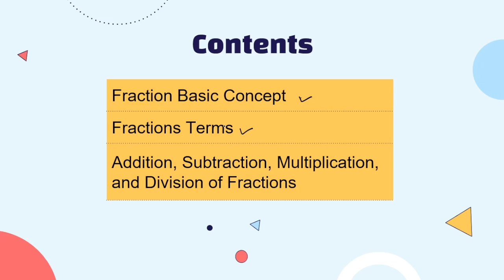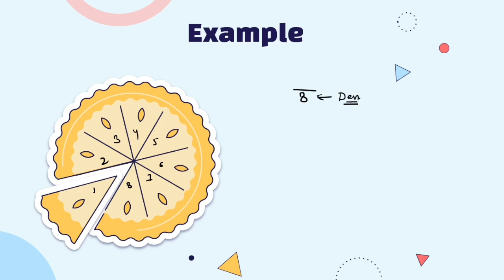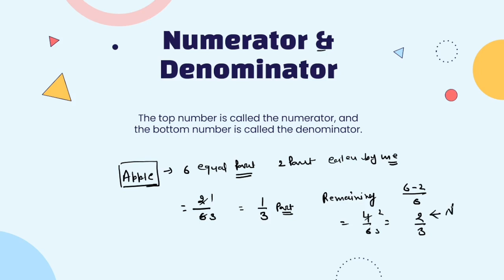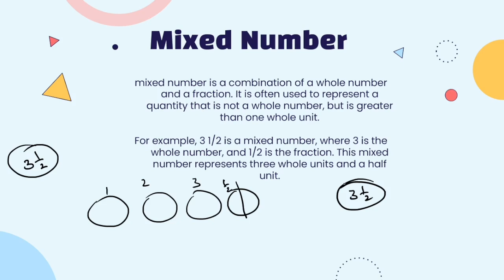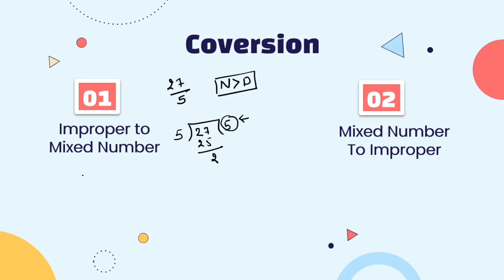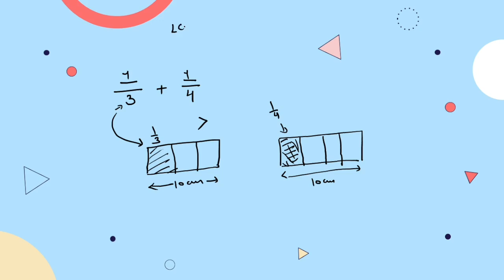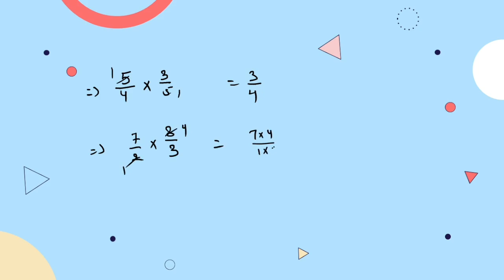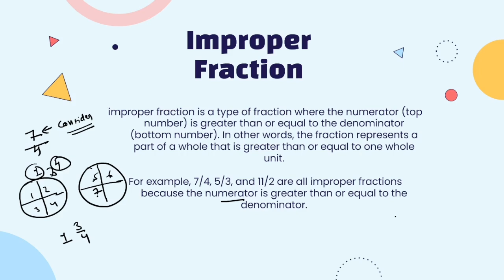Simplifying Fractions: Understanding Basic Concepts and Terminology